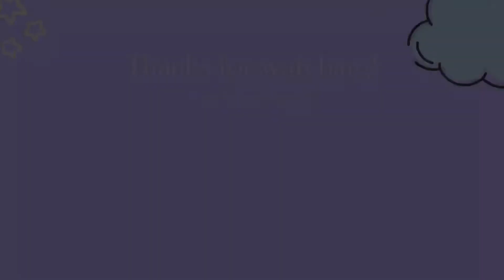2nd time doing CHLOE TING INTENSE CORE CHALLENGE 🥵 (realistic result)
This is my 2nd round of Chloe Ting's Intense Core Challenge, maybe if you wonder am I nuts for doing this, well, YES. I decided to do this again after seeing a great result from the first 1st round. I think I did better than before but I still struggle during the exercises, it's definitely as intense as it name suggests. This intense core challenge is not only for training the abs but also the whole body. If you struggle during the workout, don't be disheartened 💖 you will get stronger by time, just believe the process!

💦𝐂𝐡𝐥𝐨𝐞 𝐓𝐢𝐧𝐠 𝐒𝐞𝐫𝐢𝐞𝐬

😌𝐀𝐩𝐫𝐢𝐥 𝐇𝐚𝐧 𝐒𝐞𝐫𝐢𝐞𝐬

𝐒𝐨𝐜𝐢𝐚𝐥